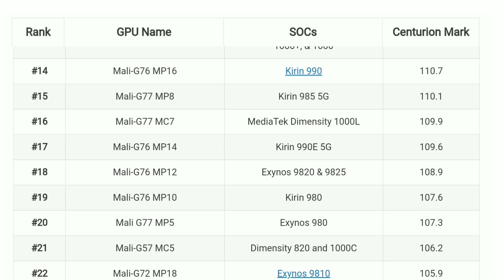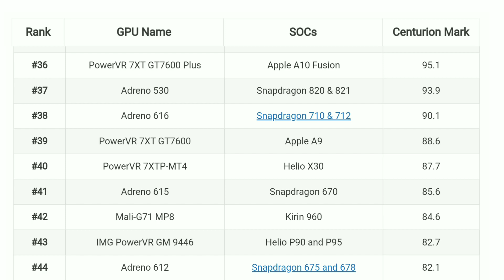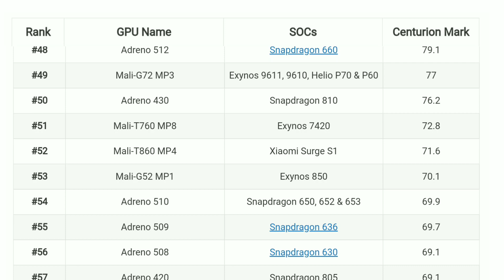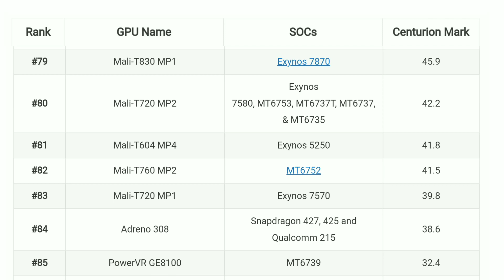Smartphone GPU Ranking in june 2021 _ Smartphone graphics card ranking _ Updated list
Smartphone GPU Ranking 2021
Smartphone graphics card ranking 2021

This video i'm telling you which is the best smartphones cpu
and cpu ranking

A14 Bionic’s GPUApple A14 Bionic134.8
Adreno 660Snapdragon 888131.3
A13 Bionic’s GPUApple A13 Bionic126.1
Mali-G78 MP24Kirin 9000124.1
Mali-G78 MP22Kirin 9000E122.4
Adreno 650Snapdragon 870, 865 & 865+122.3
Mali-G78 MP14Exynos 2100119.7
A12 Bionic’s GPUApple A12 Bionic119.3
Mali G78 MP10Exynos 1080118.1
Adreno 640Snapdragon 855 & 855+117.7
Adreno 630Snapdragon 845114.8
Mali G77 MP11Exynos 990114.7
Mali-G77 MC9MediaTek Dimensity 1200, 1100, 1000+, & 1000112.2
Mali-G76 MP16Kirin 990110.7
Mali-G77 MP8Kirin 985 5G110.1
Mali-G77 MC7MediaTek Dimensity 1000L109.9
Mali-G76 MP14Kirin 990E 5G109.6
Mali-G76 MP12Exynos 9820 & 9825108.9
Mali-G76 MP10Kirin 980107.6
Mali G77 MP5Exynos 980107.3
Mali-G57 MC5Dimensity 820 and 1000C106.2
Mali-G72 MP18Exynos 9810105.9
Adreno 620Snapdragon 765, 765G, and 768G105.2
Mali-G57 MC4Dimensity 800105.1
A11 Bionic’s GPUApple A11 Bionic105
Mali-G52 MP6Kirin 810103.8
Adreno 540Snapdragon 835103.5
Adreno 619Snapdragon 750G, 480103.4
Adreno 619L*Snapdragon 690101.4
Mali-G76 MP5Exynos 880101.3
Mali-G72 MP12Kirin 970101.1
Mali-G76 3EEMC4Helio G90, G90T, and G95100.5
Mali-G57 MC3Dimensity 720 and 800U99.4
Adreno 618Snapdragon 720G, 730, 730G, and 732G99
Mali-G71 MP20Exynos 889596.8
PowerVR 7XT GT7600 PlusApple A10 Fusion95.1
Adreno 530Snapdragon 820 & 82193.9
Adreno 616Snapdragon 710 & 71290.1
PowerVR 7XT GT7600Apple A988.6
PowerVR 7XTP-MT4Helio X3087.7
Adreno 615Snapdragon 67085.6
Mali-G71 MP8Kirin 96084.6
IMG PowerVR GM 9446Helio P90 and P9582.7
Adreno 612Snapdragon 675 and 67882.1
Mali-T880 MP12Exynos 889081.8
Mali-G52 MC2Helio G70, G80, and G8581.6
Adreno 610Snapdragon 665 and 66280.2
Adreno 512Snapdragon 66079.1
Mali-G72 MP3Exynos 9611, 9610, Helio P70 & P6077
Adreno 430Snapdragon 81076.2
Mali-T760 MP8Exynos 742072.8
Mali-T860 MP4Xiaomi Surge S171.6
Mali-G52 MP1Exynos 85070.1
Adreno 510Snapdragon 650, 652 & 65369.9
Adreno 509Snapdragon 63669.7Adreno 508Snapdragon 63069.1
Adreno 420Snapdragon 80569.1
Adreno 418Snapdragon 80868.1
Mali-G51 MP4Kirin 71066.6
PowerVR GX6450Apple A866
Mali-T830 MP3Exynos 788065.6
Mali-T880 MP4Helio X27, X25, X23, X20, Kirin 955 & 95064.9
Mali-G71 MP2Exynos 7885, 7884, 7884A, 7904, Helio P30 & P2362.9
Mali-G71 MP1Exynos 787262
Mali-T880 MP2Helio P25, P2060.6
Adreno 506Snapdragon 632, 626, 625, & 45059.7
Mali-T760 MP6Exynos 543357.2
Mali-T628 MP6Exynos 5420, 5422, 5430, & 580056.8
PowerVR G6430Apple A755.8
Mali-T830 MP2Kirin 659, 658, 655, & 65054.1
Adreno 505Snapdragon 439, 435, & 43052.8
Mali-T860 MP2Helio P10, P18, MT6738, MT6750T, & MT675052.4
Mali-T760 MP4Rockchip RK328852.1
PowerVR G6200Helio X10 & MT813551.4
PowerVR GE8320Helio P22, A22, G35, G25, and A2551.3
Adreno 405Snapdragon 617, 616, 615, 610, & 41550.7
Adreno 504Snapdragon 42947.3
Mali-T628 MP4Kirin 935 & 93046
Mali-T830 MP1Exynos 787045.9
Mali-T720 MP2Exynos 7580, MT6753, MT6737T, MT6737, & MT673542.2
Mali-T604 MP4Exynos 525041.8
Mali-T760 MP2MT675241.5
Mali-T720 MP1Exynos 757039.8
Adreno 308Snapdragon 427, 425 and Qualcomm 21538.6#85PowerVR GE8100MT673932.4
Adreno 306Snapdragon 412 & 41031.4
Mali-450 MP4Kirin 62027.4

Ncs Credit:-
Warriyo mortals